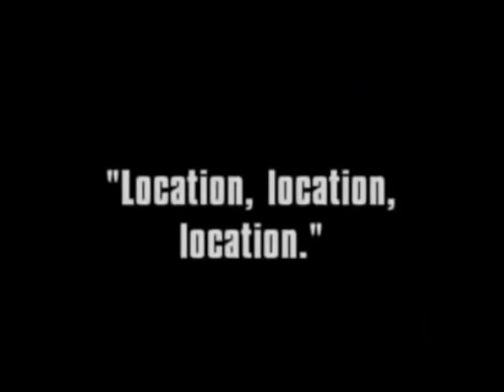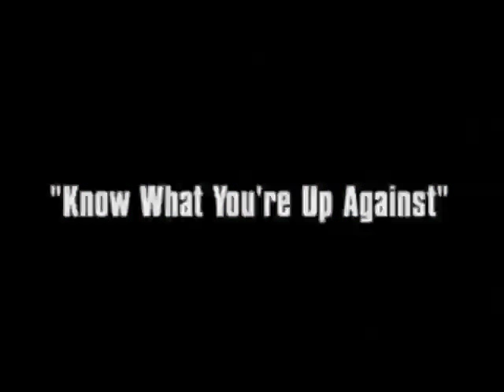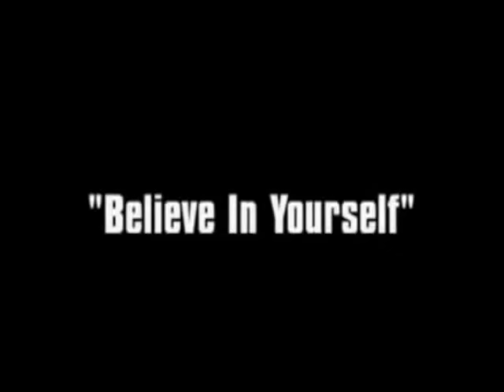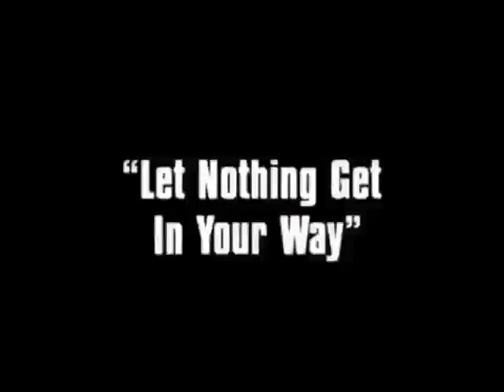TRUMP UNIVERSITY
TRUMP UNIVERSITY in conjunction with FRENCH TELEVISION
presents everything you need to know with prof. kalan sherrard
in a sergio coyote picture
cMMXVI